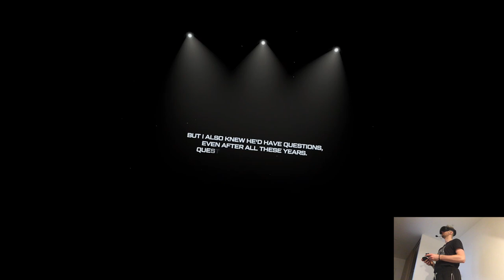CAGE MATCH (1) - Marvel's Iron Man VR | Part 6 Playthrough | Meta Quest Pro VR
Hi

Things are going fine I guess like I'm still having some ear problems but eh, at this point I need live with it somehow cuz it's surely gonna last a long while. I made three clips this weekend which is okay I suppose, I didn't realize I recorded that little this week so I'll be a bit behind with the progress, also upcoming days won't be any easier since we already have a whopping four releases scheduled and I need to finish the comparison video as well. Lots of stuff to do, just need to be well and focused, that's all I need for now.

Short PC specs:

i9-9900KS
RTX 2080ti
32GB RAM 3200MHz
2TB SAMSUNG 970 EVO PLUS M.2